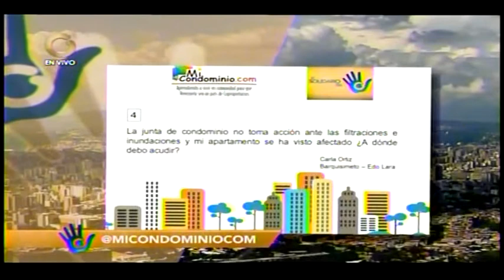Una filtración desde la tuberia común afecta mi apartamento ¿Que hago?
Una filtración desde la tuberia común afecta mi apartamento ¿Que hago? conversación de Juan Eleazar Figallo con Elías Santana.
 Caracas,Venezuela. Globovision. Miercoles 20 de Enero de 2021